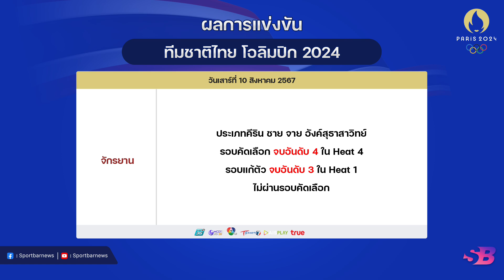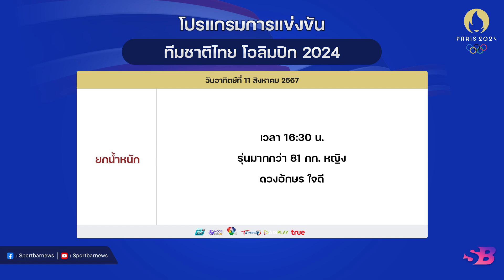ผลการแข่งขัน | โปรแกรมการแข่งขัน | สรุปเหรียญ ทีมชาติไทย โอลิมปิก 2024 | Olympic 2024 | 11-08-67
Timestamp
00:00 - Intro
00:12 - ผลการแข่งขันโอลิมปิก ทีมชาติไทย | วันเสาร์ที่ 10 สิงหาคม 2567
00:45 - โปรแกรมโอลิมปิก ทีมชาติไทย ถ่ายทอดสด | วันอาทิตย์ที่ 11 สิงหาคม 2567
01:07 - สรุปเหรียญรางวัล โอลิมปิก ทีมชาติไทย
01:48 - Outro